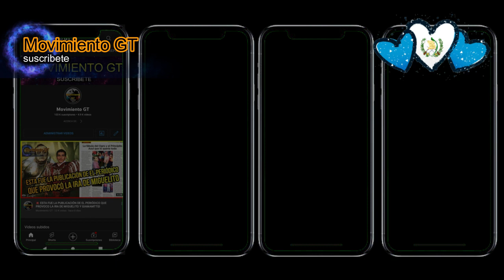Diputado Aldo Dávila se pronuncia, Reflexionemos, compartir y difundir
🎥: Aldo Davila